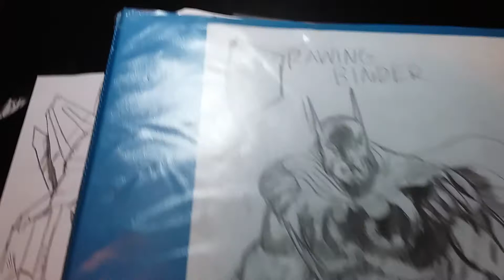UPDATE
In this video, I explain why I haven't made any videos recently and I let you guys know that I am working on a secret prject for the channel. For those of you wondering what is, just wait and see!! :)